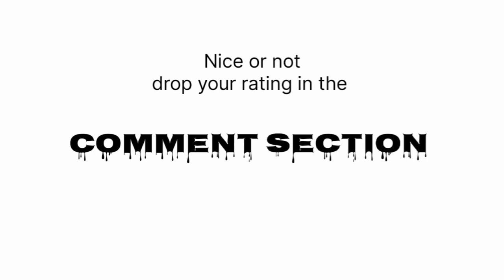Vlog Day-84 || Change YouTube D.P After Long Time😁